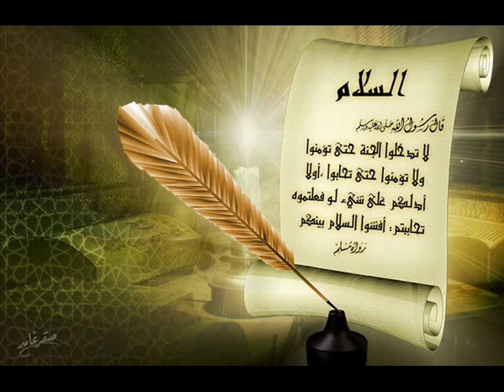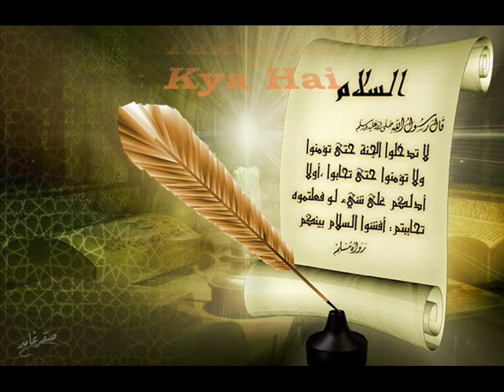~Hadith-e-Nabvi (SAW)~ Takabbur Kya Hai